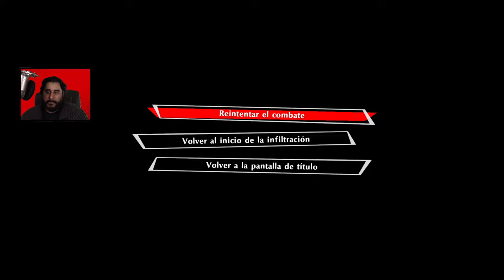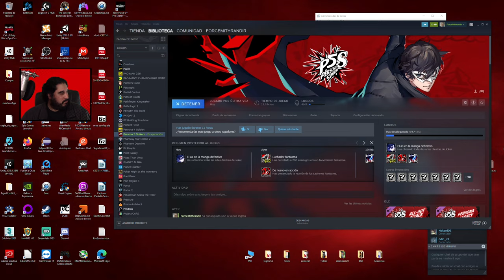EL JUEGO NO ME QUIERE DEJAR AVANZAR | PERSONA 5 STRIKERS - PARTE 3